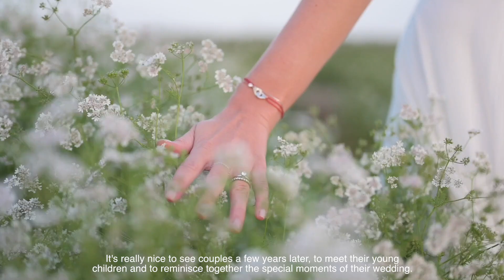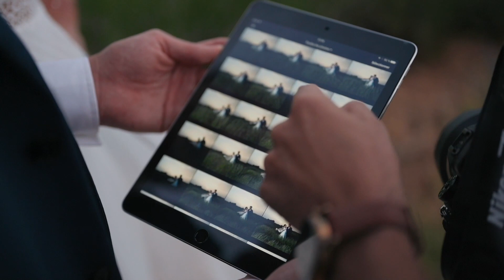Pursuit of Light NikonZ6 by DavidZ Photographer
Making of "Pursuit of Light" Nikon Z6 by DavidZ Photographer.
Video By Laurent Rostaing